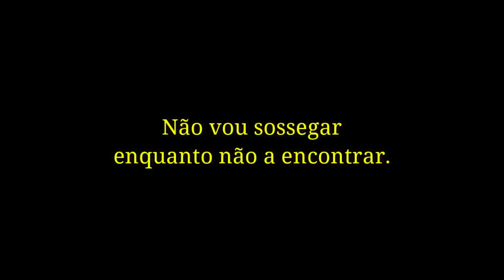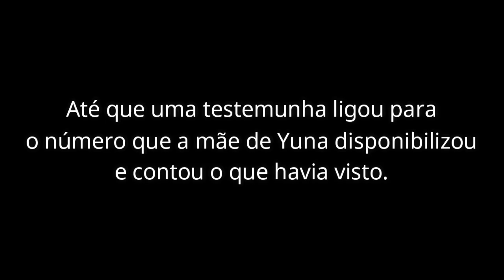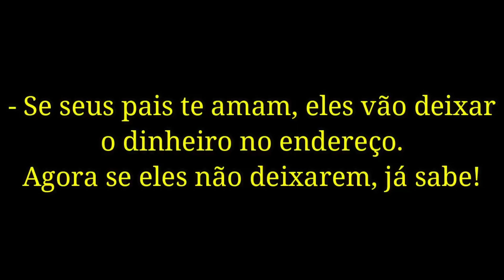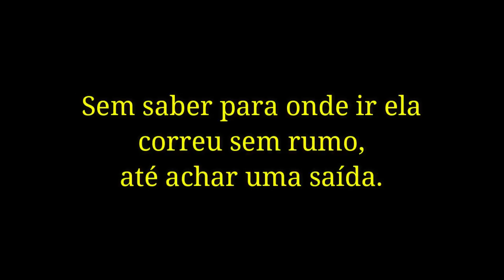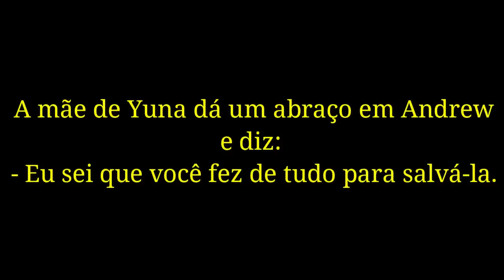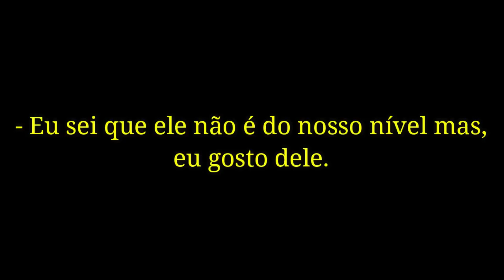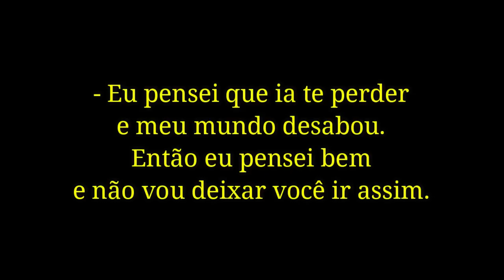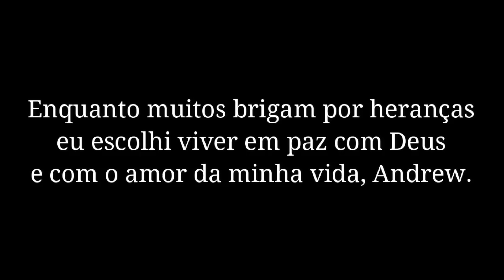Final - Meu Guarda-Costas ⭐Ep.#3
Andrew precisa correr contra o tempo para encontrar Yuna.

Personagem: Jin - bts

É apenas uma fanfic.